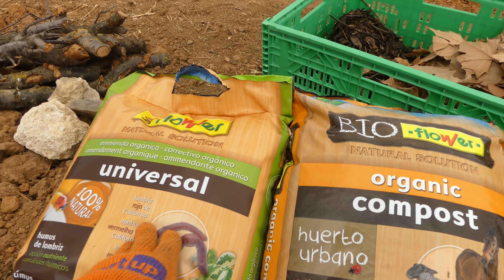Increíble TRUCO para Plantar FRUTALES | Elena G White | La Huerta de Ivan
En el vídeo de hoy veremos un increíble truco para plantar frutales. Consiste en aplicar el método de Elena G White el cual nos garantiza un crecimiento rápido, un mayor vigor de nuestros arboles frutales y una mayor producción de frutos. Cualquier duda en los comentarios. Ver más!! 👇